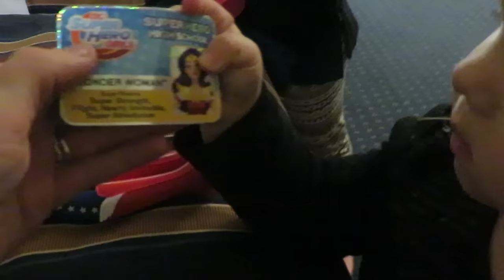SWIMMING IN THE WINTER? │12•19•16 DAILY VLOG